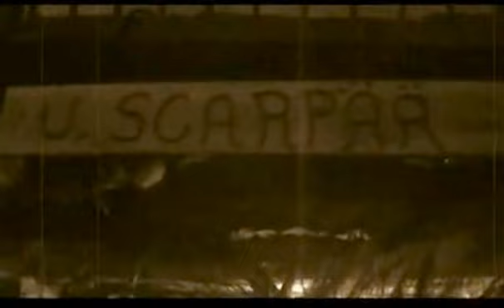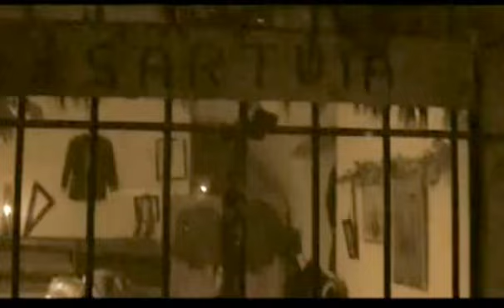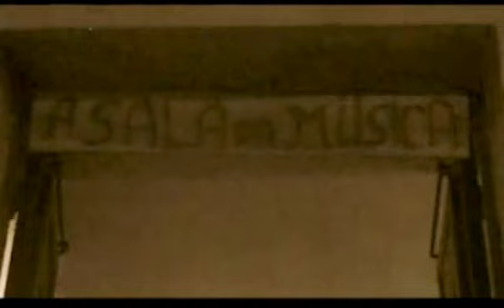antichi mestieri 2008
Video realizzato da Matteo Cavassa  ad Isolabona in occasione degli "ANTICHI MESTIERI" 2008